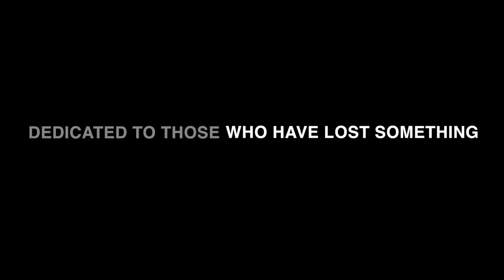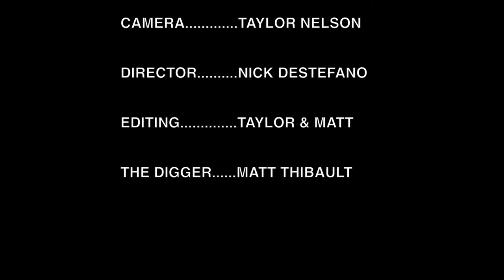THE BURIED PAST